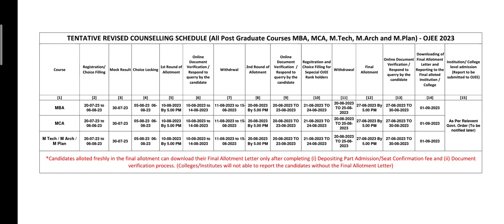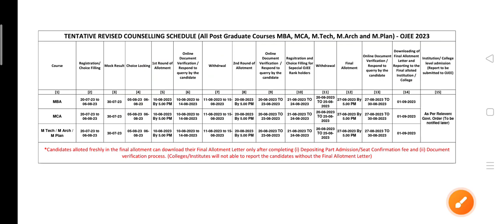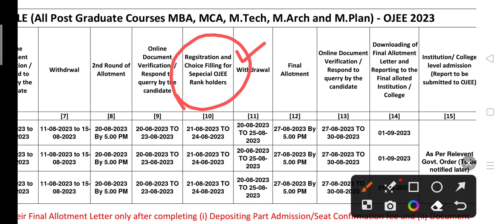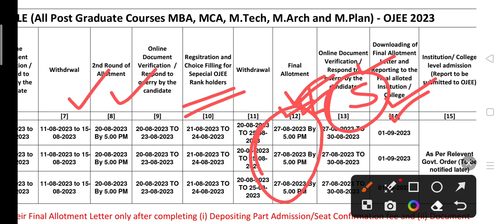Ojee MBA , MCA , M Tech Final Seat Allotment Process 2023 । Special Ojee Counseling Process 2023 ।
Ojee MBA , MCA ,  M Tech Final Seat Allotment Process 2023 । Special Ojee Counseling Process 2023 । Special ojee mba , mca ,  m tech final allotment 2023 ।

Jay Jagannath